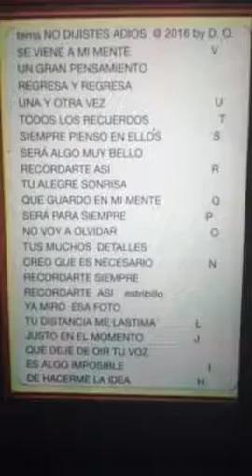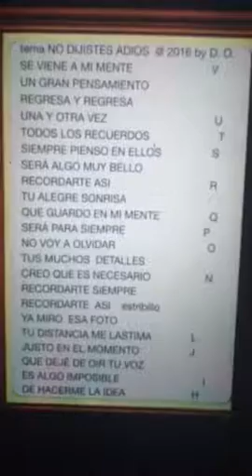NO DIJISTES ADIOS @ 2016 by david108ochoa1